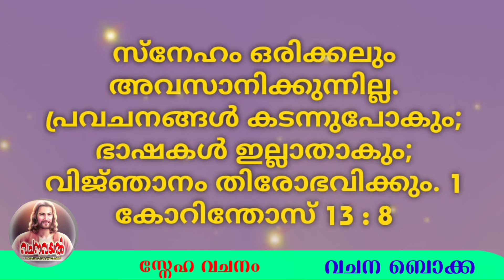Episode 527 / 11 സ്നേഹ വചനം / വചന ബൊക്ക